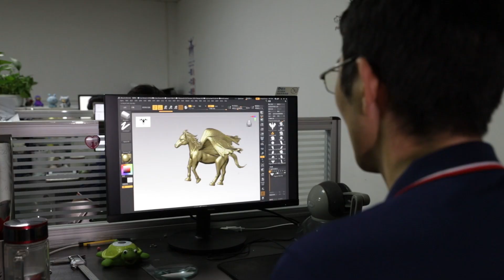Plastic Injection Moulding For Toy Manufacturing: Custom Plastic Toy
Many plastic toys are made through injection molding, We are a toys manufacturer with professional developing ability,
Plastic injection moulding for toy manufacturing can create an overwhelmingly large number of toys and games to appeal to children.